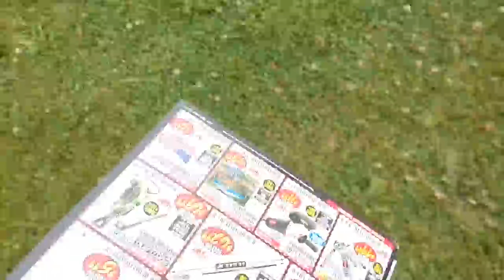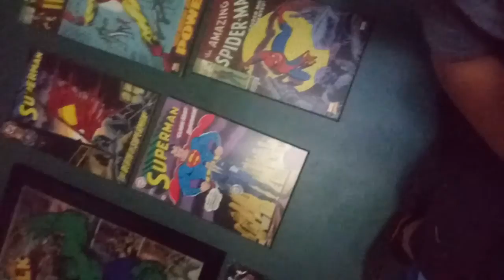Granny in real life!!!